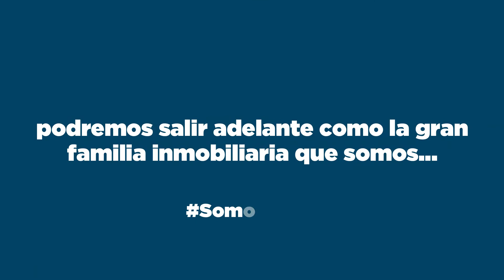¡Estamos de regreso!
Qué bueno es volver y hacerlo con más ganas, con más fuerza porque no nos rendimos y en cambio encontramos maneras diferentes de hacerlo.

Qué bueno es volver agradecidos por lo logrado y con la misma convicción de que solo estando juntos podremos salir adelante como la gran familia inmobiliaria que somos...